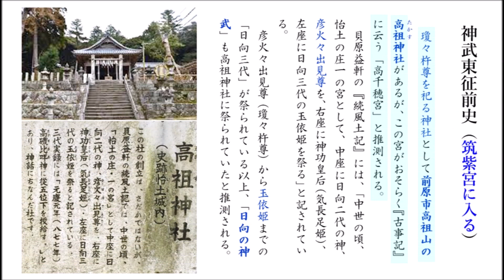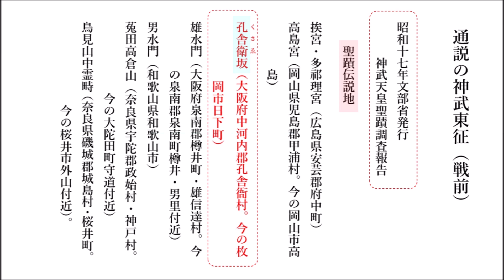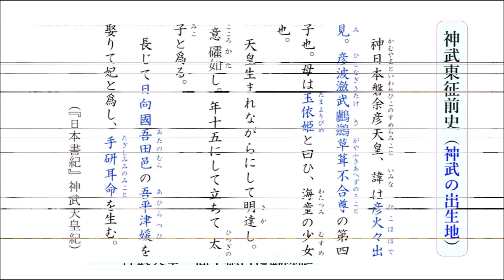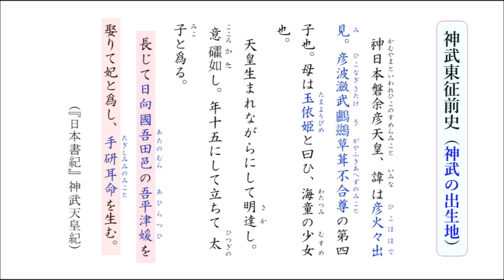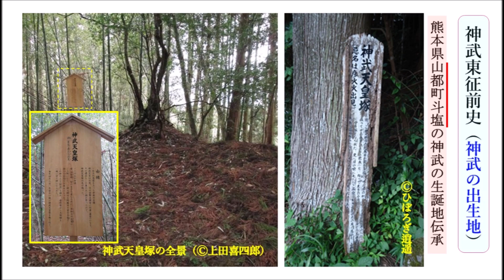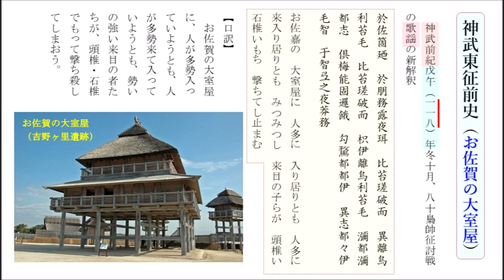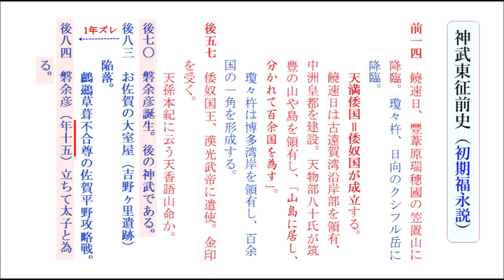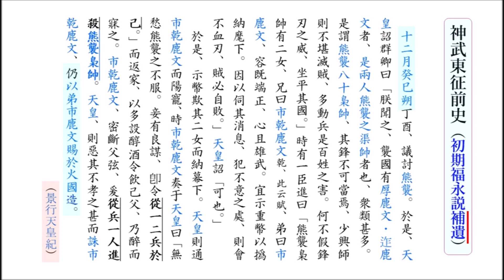2020年度版 神武東征（弐）（1／4）「神武天皇御一代記御絵巻（Ⓒ橿原神宮）、神武東征前史」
※本動画は、福永晋三先生の顔出し映像は御座いません。

「2020年度版 神武東征（弐）」（2／4）へ続く

「2020年度版 神武東征（弐）」（1／4）の内容
01:24　神武天皇御一代記御絵巻（Ⓒ橿原神宮）
08:54　神武東征前史（神武の出生地）
　　　　『日本書紀』神武天皇紀
　　　　熊本県山都町斗塩の神武の生誕地伝承
10:16　神武東征前史（日向→筑紫）
　　　　『古事記』神武天皇記
11:09　神武東征前史（お佐賀の大室屋）
12:21　神武東征前史（初期福永説）
13:37　神武東征前史（初期福永説補遺）
　　　　景行天皇紀
　　　『景行天皇紀』口語約　へ続く

‹関連動画›
2020年度版　神武東征　7回シリーズ（その1）

2020年度版　神武東征　7回シリーズ（その3）